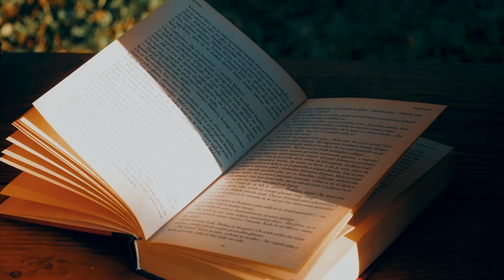Vinske ceste đakovačkog vinogorja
Naručitelj: Grad Đakovo